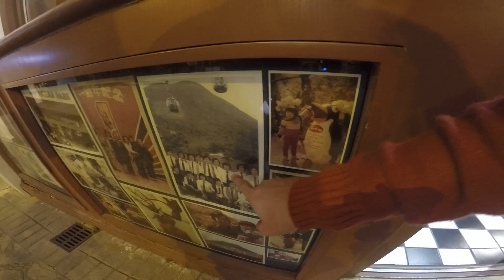Hong kong day 3/4